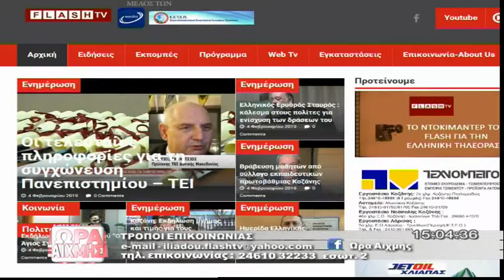ΩΡΑ ΑΙΧΜΗΣ 04 02 2019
Εποχική Γρίπη
Καλεσμένος Σταύρος Γιαννακίδης Παθολόγος - Διαβητολόγος